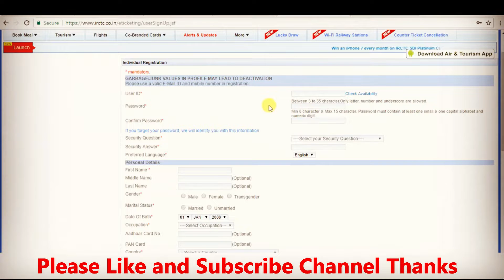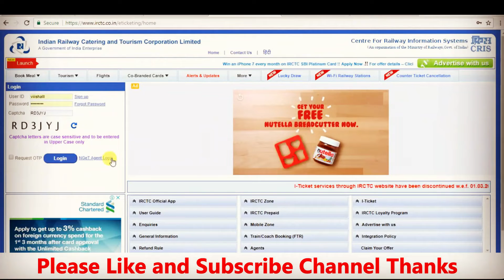ऑनलाइन रेल टिकट बुकिंग नियमों में होगा बदलाव | IRCTC Ticket Booking System Upgraded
Indian Railways working to upgrade the online passenger ticket Booking system of IRCTC, ऑनलाइन रेल टिकट बुकिंग नियमों में होगा बदलाव

Pundir News channel covers all the latest news & exclusive update related to latest rail technologies, freight corridor and urban transport news, indian railways and train, pakistan railways, infrastructure, current affairs, and foreign policy news. India's relations with China, USA, Saudi Arabia, Europe, Middle East and other nations. Updates regarding bharat economy and diplomacy are also covered. We post daily videos which are selected from top news of latest railways news, current affairs and defence news.

धन्यवाद